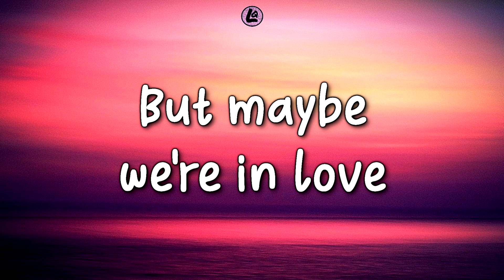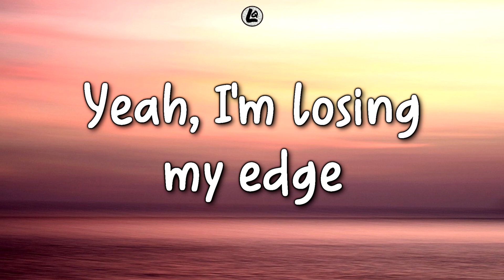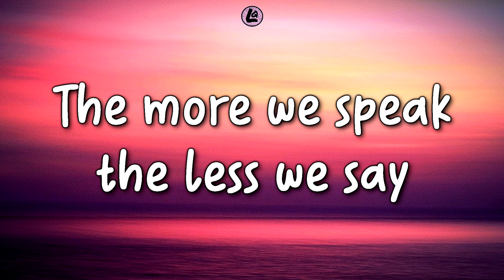Simple Romance - COIN (LYRICS)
Simple Romance by COIN
OPEN UP! :)

All visuals in this video were produced by Lyrics Queen ©

All sound in this video was produced, credited and owned by COIN